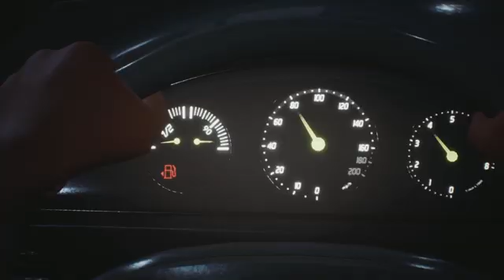PS4 Life is Strange 2